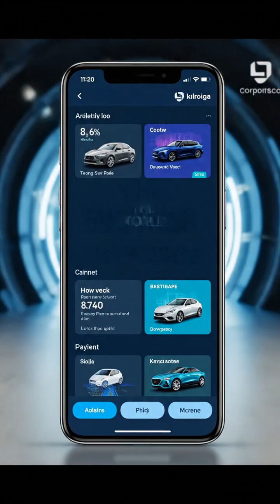HOW THE FIRST SMARTPHONE SHOCKED THE WORLD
How did the first smartphone shock the world? In this Amazing Science-PXB episode, we explore the amazing science behind IBM Simon — the device that started a revolution. From touchscreens to apps to global connectivity, this Amazing Science-PXB story dives deep into how smartphones reshaped communication, technology, and human life. Join this Amazing Science-PXB journey to discover the invention that changed everything. Only on Amazing Science-PXB, where every episode uncovers amazing science behind the world’s greatest innovations!